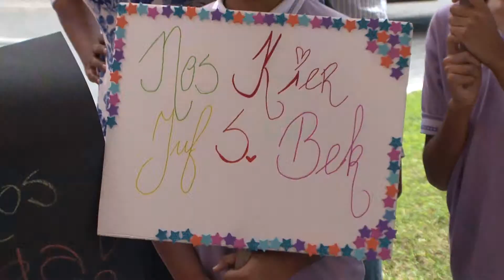Evelyn Wever Croes Scol Kudawecha